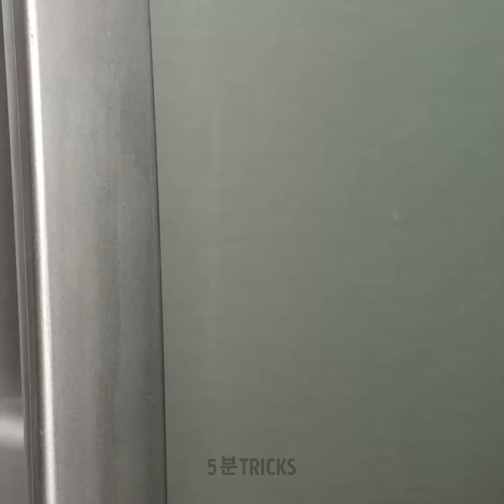야채와 과일을 자르고 껍질을 벗기는 가장 쉬운 방법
이 친절한 가이드에서 채소와 과일을 자르고 껍질을 벗기는 가장 쉬운 방법을 알아보세요! 좋아하는 농산물을 썰고, 깍둑썰기하고, 껍질을 벗기는 효율적인 기술과 시간 절약 팁, 최고의 도구에 대해 알아보세요.

우리 체널들을 구독하세요~~~